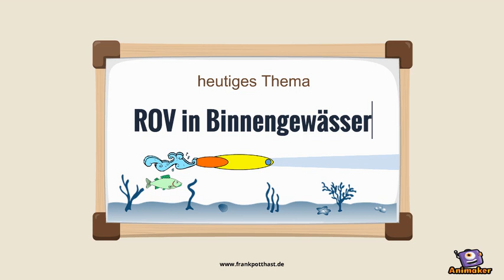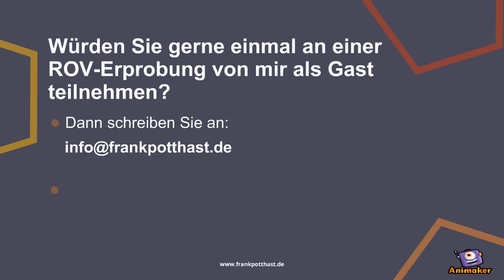ROV in Binnengewässern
Kurzbeschreibung zum Einsatz in Binnengewässern